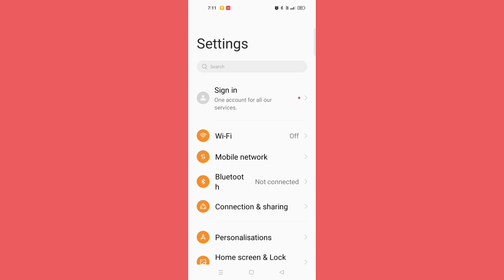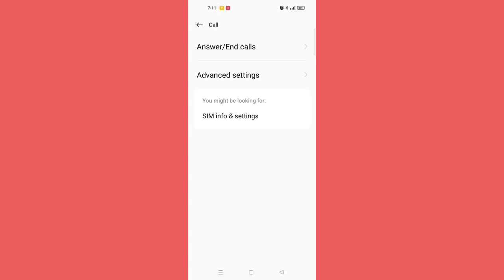OPPO A77 How To Set Incoming Flash ON Calling Settings